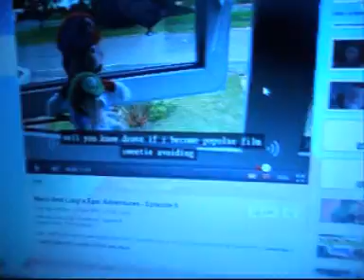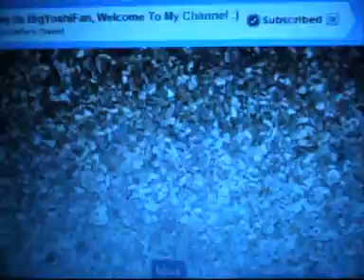SMDB1 short: luigi hates mario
you kill my son

Luigi get revenge on Mario